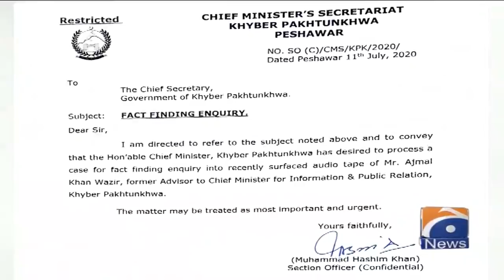Kamran khan bangash ko itlat ka Izafi Charge de diya